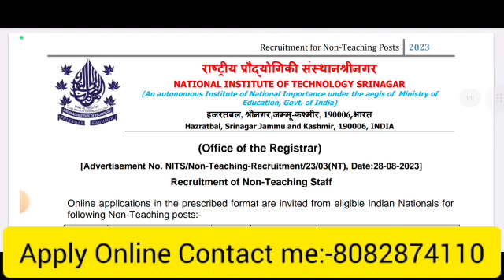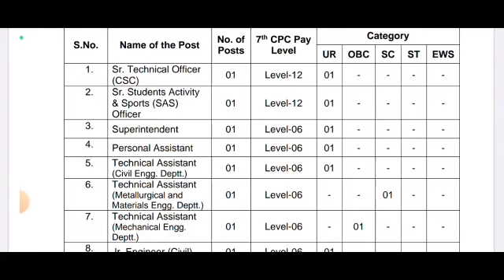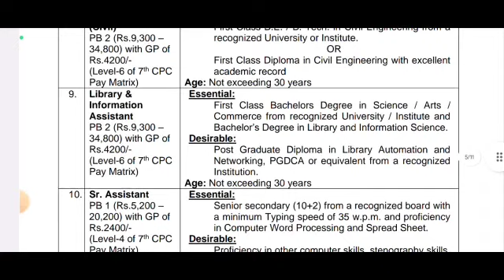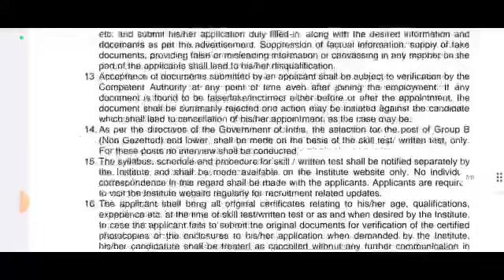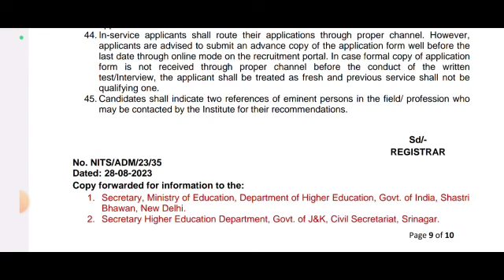Srinagar New Posts Out || Jk Fresh New Jobs Out 2023 || Apply Online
J&K New Fresh Jobs Out Apply Online || J&K New Jobs Out Good News ||
Primary Teachers Recruitment 2023  | 7000+ Posts Out 🔥 |
New Govt. Teacher Jobs Out || J&K New Fresh Job Recruitment Out 2023 || Apply Online ||

jkssb update
court judgement exam
jkssb updates
Jkssb si update
jkpsi exam dates
jk police exam
jammu university exam
Jkssb jkp si latest update
jkpsc
jkssb faa update
jkssb update
court judgement exam
jkssb updates
Jkssb si update
jkpsi exam dates
jk police exam
jammu university exam
anganwadi supervisor
Jnu non teaching posts 2023